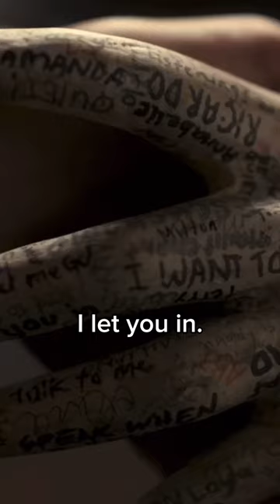They dared her to let in a demon😱